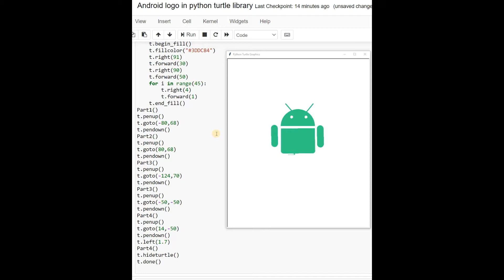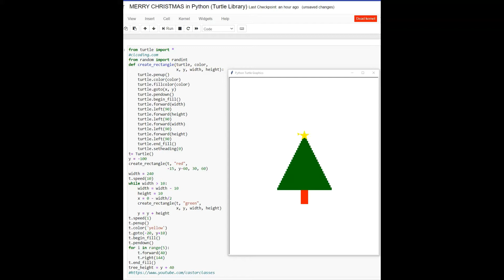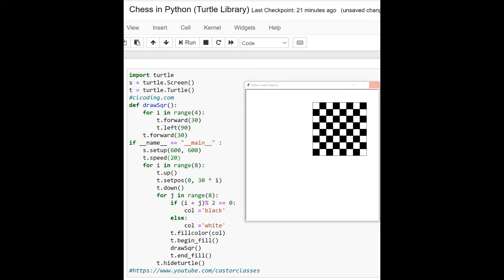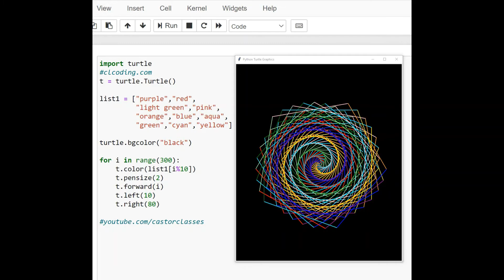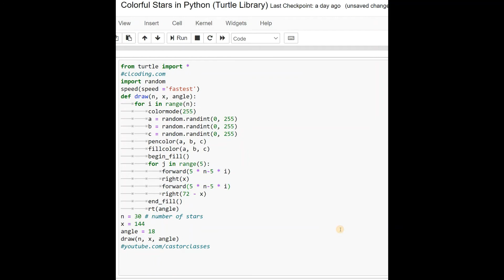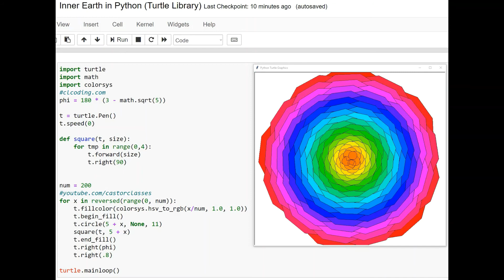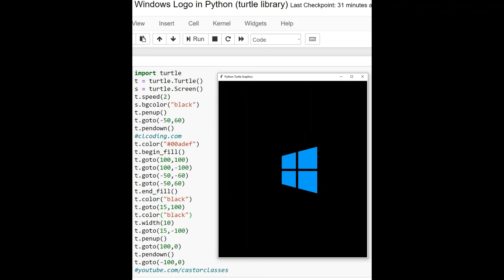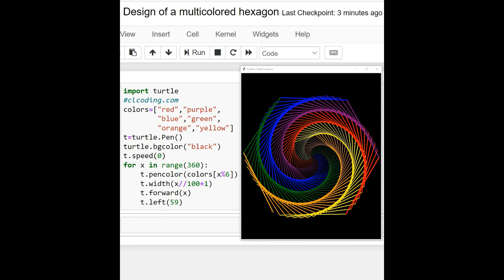30 Turtle Programs with code in Python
Turtle Programs with code

Comment and tell us which one is your favorite